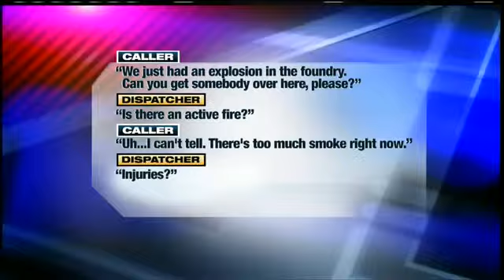Seven injured after machine failure at Saukville foundry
Emergency crews originally thought they were responding to an explosion, but police said Tuesday that wasn't the case.